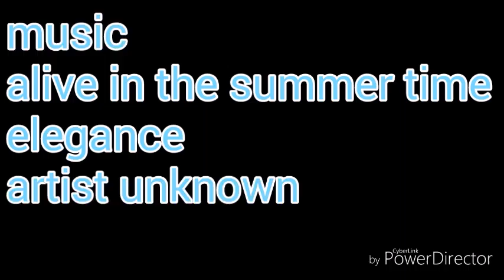my first sky view